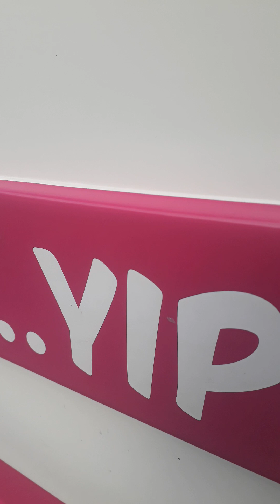Mark the ice cream man